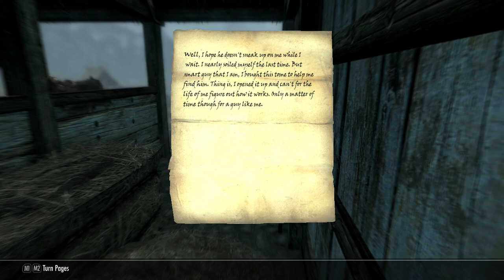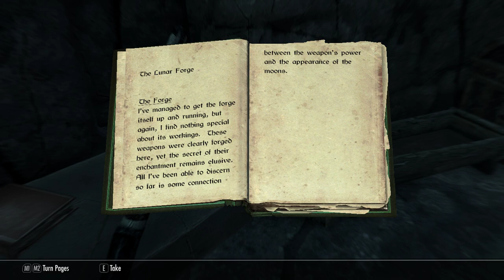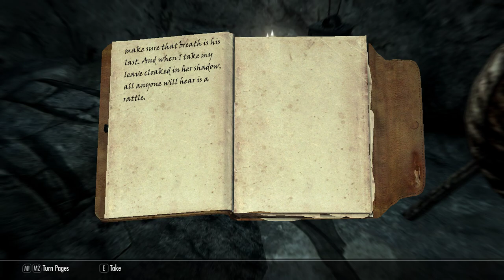The Elder Scrolls V Skyrim Anniversary Edition - Survival Mode - Part 005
The Elder Scrolls V Skyrim: Anniversary Edition - Survival Mode.  Part 5.

To make it interesting, I will be playing the Anniversary Edition on Survival Mode with NO Mods, NO Console Commands and No Commentary.

That means lots of eating, sleeping and NO fast travelling and only a limited amount of carry weight.

Part 5:
Completing a few side quests around Whiterun.
Doing some smithing to increase my skills and help level up so I can get better gear.
Doing a bit of hunting near Whiterun.
Clearing out the bandits at Redoran's Retreat.
Clearing out the bandits at Silent Moons Camp and the Lunar Forge.
Heading back to Whiterun.
Finding the Assassin at Dragon's Reach and getting my a.. handed to me on the first attempt but not being as bold and using Faendal as a shield on the 2nd attempt seemed to work.